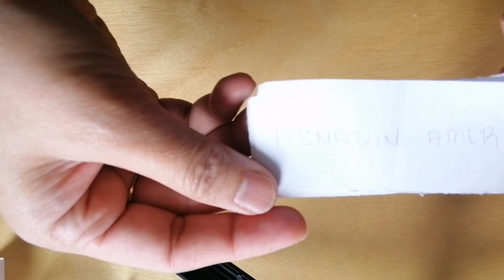To do after lockdown (Giveaway Winner)